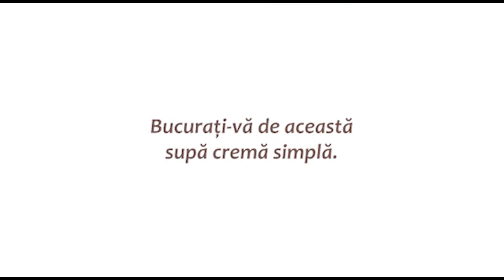Supă cremă de cartofi cu turmeric și curry | Rețetă cu pași simpli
Ingrediente
500 g cartofi
2 morcovi
1 praz (partea alba)
50 g unt
1 cutie lapte de cocos (400 ml)
1 l-ța turmeric
1 l- ța curry
Sare (sare de mare)
Piper
Pătrunjel
Crutoane
Instrucțiunile pas cu pas
1. Se curăță și taie prazul, morcovii i cartofii.
2. Se călesc morcovii și prazul în unt, la foc mic, până se înmoaie (se mai amesteca intre timp).
3. Se adaugă turmericul si curry-ul și se amestecă timp de un minut.
4. Se adaugă cartofii și apă clocotită până îi acoperim cam 90%.
5. Se adaugă sare și se lasă la fiert cu capac, la foc mic-mediu, timp de cca 15 min (verificăm dacă s-au fiert cartofii).
6. Se adaugă laptele de cocos și piperul și se mai lasă la fiert 5 min.
7. Se mixează cu un blender cu picior de metal până rezultă o cremă fină – cu acest tip de picior se poate mixa când supa e fierbinte (dacă aveți blender cu picior de plastic trebuie așteptat până se răcește supa și apoi mixată).
8. Se consumă cu crutoane, pâine prăjită sau crackers.
9. De asemenea se mai poate adaugă și pătrunjel proaspăt.